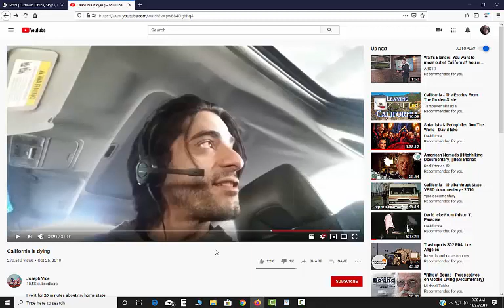RE California is dying